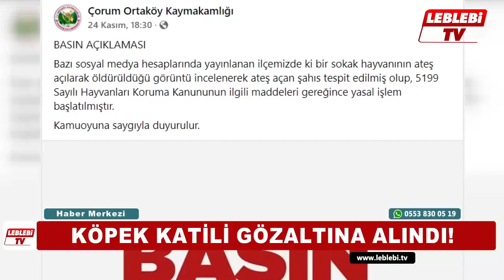KÖPEK KATİLİ GÖZALTINA ALINDI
Ortaköy’de bir şahsın tüfekle gündüz vakti bir köpeğe ateş ederek öldürülmesi ile ilgili Leblebi TV’de yayınlanan haber üzerine Ortaköy Kaymakamlığı harekete geçti.